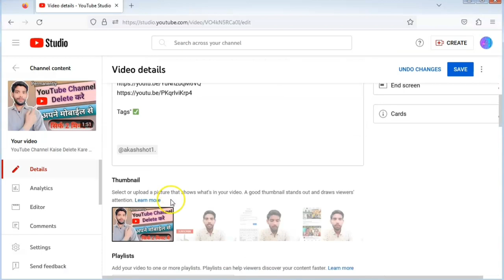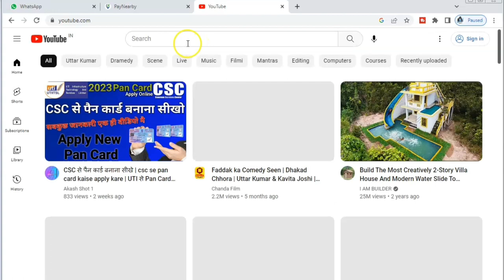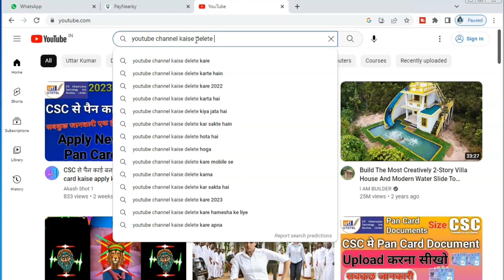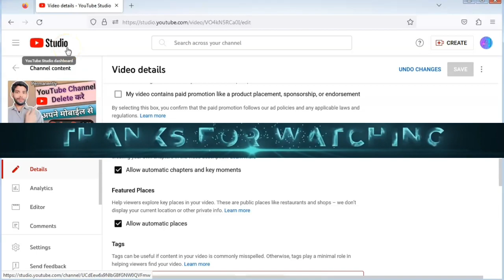YouTube Video मै Tags, Title & Deicarption यहाँ से लगाए || 💯 Video Viral Hoga 🔥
YouTube Video मै Tags'', Title & Deicarption ऐसे लगाए || 💯 Video Viral Hoga 🔥

हेल्लो दोस्तों स्वागत है आपका हमारे YouTube Channel ( Akash Shot 1 ) में |हे दोस्तों मेरा नाम आकाश है में उत्तर प्रदेश का रहने वाला हूँ और में इस चैनल पर Youtube Tips & Triks Videos, Review Videos, Sarkari Yojna Videos, Jobs Update Videos, Online Fill From Videos, Computer Tech Videos, Unboxing Video  बनाता हूँ अगर आप भी हर New Updates घर बैठे देखना चहाते है | तो अभी हमारे YouTube चैनल को Subscribe करे & घंटी वाले बटन को भी दबा दे | ताकि हर एक नई विडियो का Notification आप तक सबसे पहले पहुच सके .

Tags'' ✅
how to write best title for youtube video
youtube video title kaise likhe
youtube seo
how to add youtube hashtags above your title
youtube video upload kaise kar